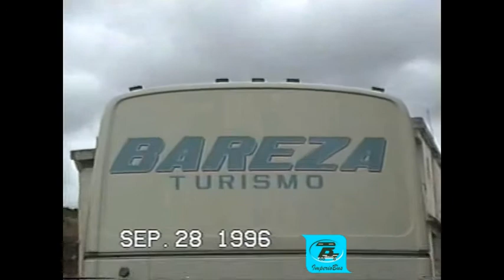0005 92 ÔNIBUS EM SANTANA DE CATAGUASES MG ANO 1996